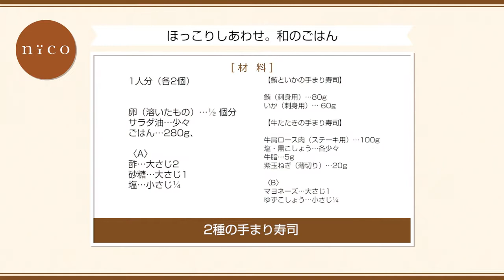2種の手まり寿司